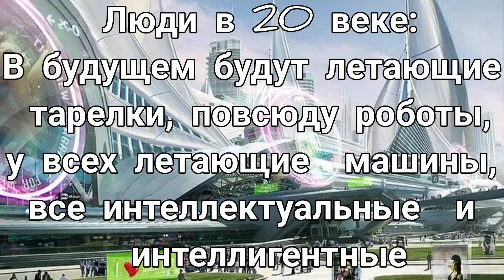Я: грею в микроволновке еду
кумалала кумалала 🥵
автор шаблонов Даймонд